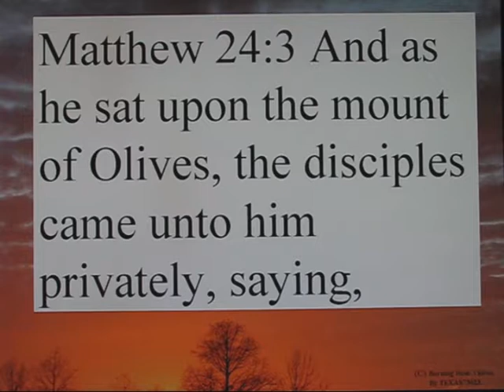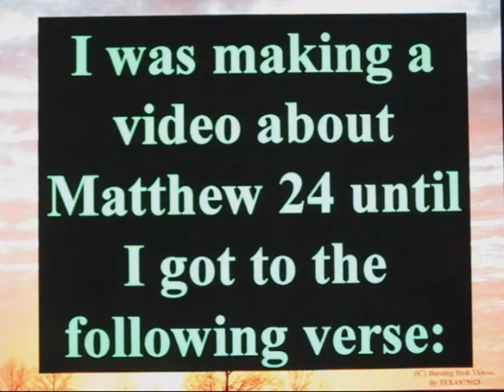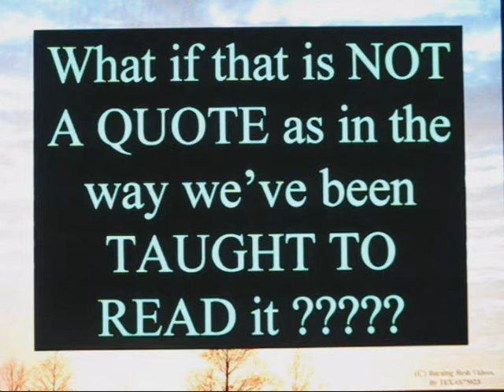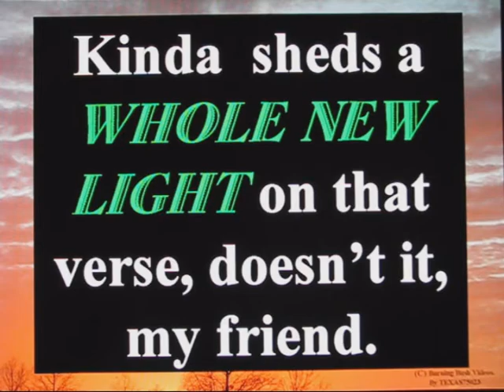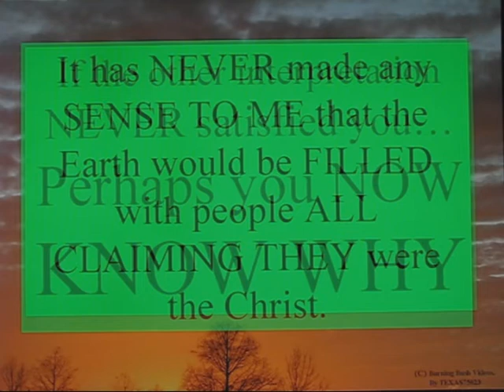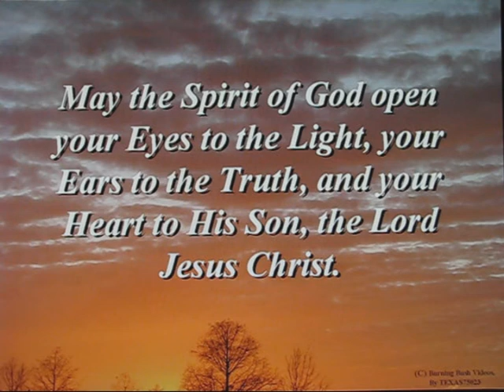Many shall come saying Jesus is the Christ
I began this video thinking I knew where it was headed.  But when I got to Matthew 24:5, THE LIGHT CAME ON.

Thank you Holy Spirit.  For revealing the Hiddin thing, and for teaching us ALL things that pertain to Life and Godliness.